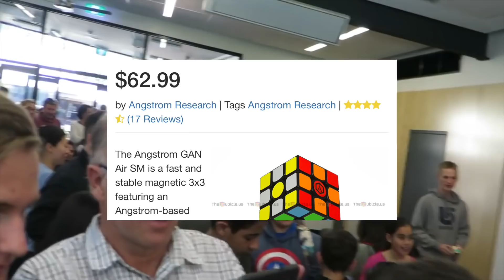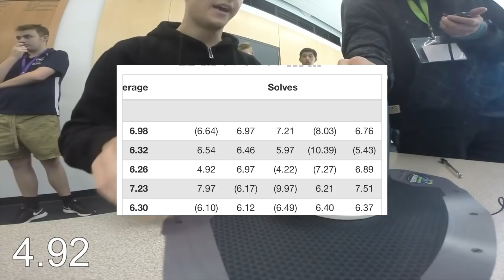Everything You Need To Know About Felik’s Zemdegs 4.22 Rubik’s Cube World Record!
Everything You Need To Know About Felix’s Zemdegs 4.22 Rubik’s Cube World Record!

Who wants me to stream fortnite on twitch?